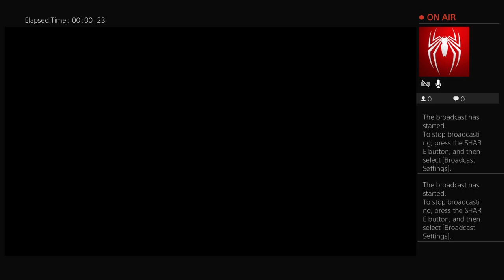Grand Theft auto: San Andreas gameplay walkthrough part 1 Big Smoke [Press X Only To Ride Bike]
In Grand Theft Auto: San Andreas we play as CJ who returns to Grove Street in San Andreas and finds his old gang in disarrary so now he mercilessly slaughters anyone or anything that gets in his way. In this episode CJ runs into Big Smoke as he returns to San Andreas and struggles to ride a bike which turned out to be easy is you only press down the X button.